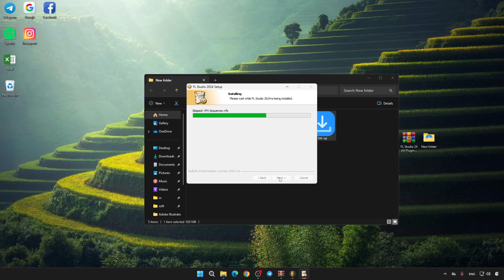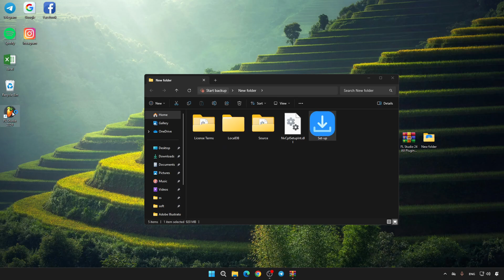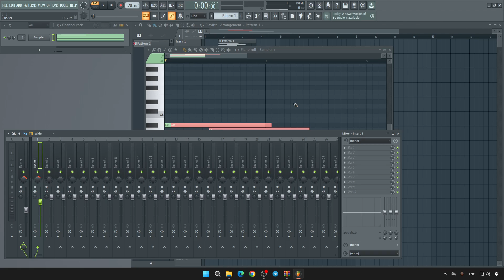[trial 14 days] how to download fl studio 21 in 2025 legal?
00:08 – What you'll learn in this tutorial
00:18 – Navigating to the official fl studio website
00:43 – Downloading and running the setup
01:05 – Trial duration and what's included for free
01:18 – Overview of the main interface and essential tools